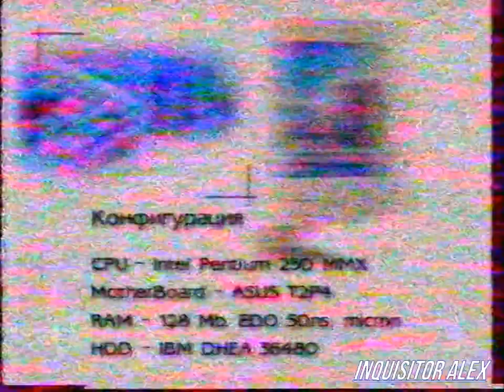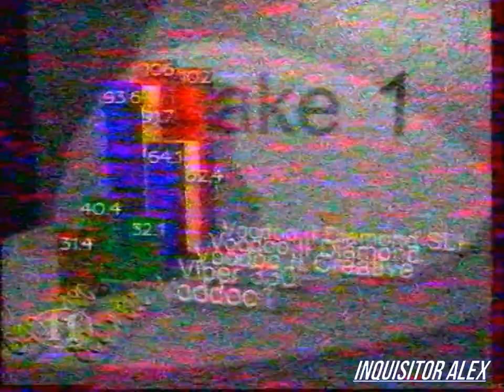Мир Компьютера (ТК "11 канал",~13.06.1998 год){by Максим Кузьмин}=неполный=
Благодарю за видео - Максима Кузьмина
Мир Компьютера (ТК "11 канал",~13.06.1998 год) г. Санкт-Петербург

Рубрика "Экономический обзор":
- Изменение цен и характеристик акселераторов в Санкт-Петербурге.

Новости "Hot line" (компьютерные игры):
- Компания The Learning Company hешил вернуть к жизни вызывающий ностальгические слезы Prince of Persia 3D;
- Поступает информация о готовности новой mission pack для игры Quake 2, от фирма "Rogue Ent." под названием "Ground Zero";
- Фирма Blizzard заявила, что движок для игры Diablo 2 уже готов, а сама игра появится на прилавках уже в конце 1998 года.

Рубрика "Игры":
- Might and Magic VI: The Mandate of Heaven (PC)
Автор и Продюсер:
- Владимир Богданов, ведущий
- Татьяна Осекина, ведущая новостей
- Наталья Редкова, ведущая новостей
- Дмитрий Довженко, эксперт по интернету
- Алексей Федоров, консультант
- Александр Строев, эксперт по играм
- Андрей Соловьев - мобильные гаджеты